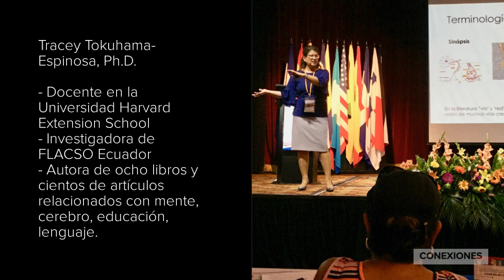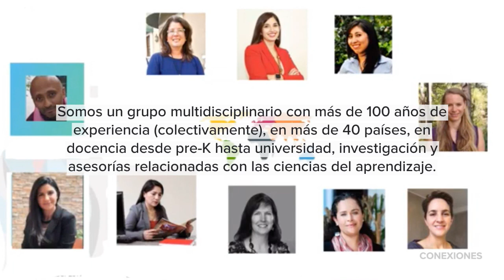Promo Curso Cómo aprende el cerebro enero 2020